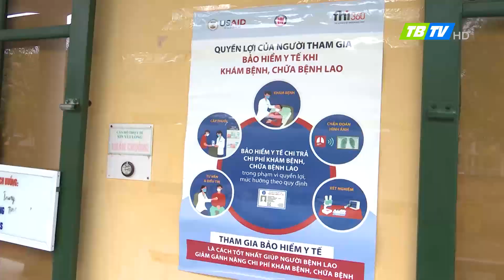Cảnh báo tăng người trẻ mắc lao phổi sau Covid-19